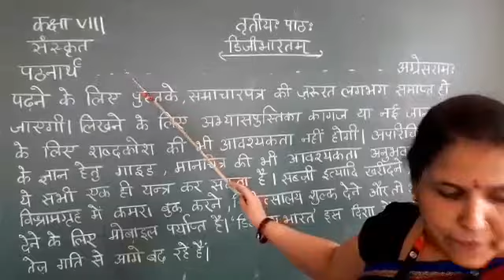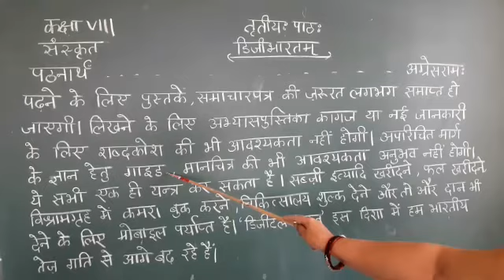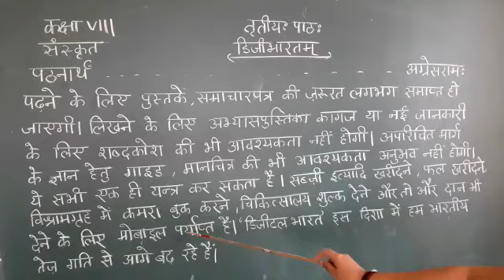Class8 sanskrit ch3 part4